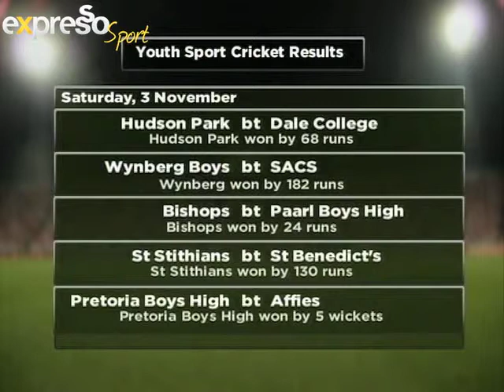Expresso Sport - Youth Sports (06.11.2012)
Another great weekend in our Youth Sports calender, as the boys did battle on the cricket fields with their constant bludgeoning of the cricket ball. And we caught up with Manuela Hackfeldt who played a memorable match with Serena and Venus Williams!